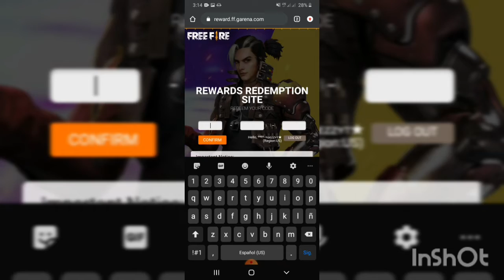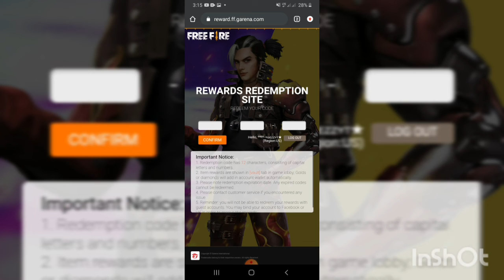2 NUEVOS CODIGOS GLOBALES OFICIALES!!!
MI INSTAGRAM

ID:
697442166